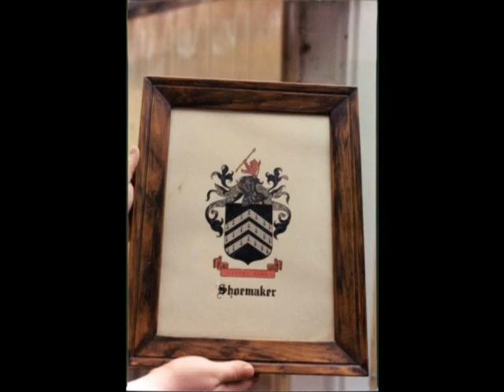Edward Shoemaker Memorial Tribute Video